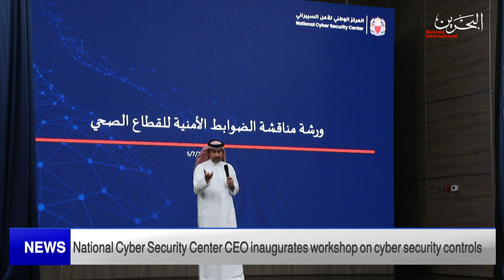BAHRAIN NEWS CENTER : ENGLISH NEWS 05-07-2022